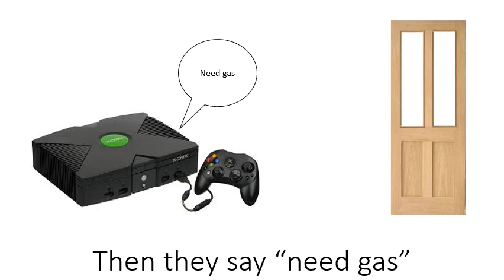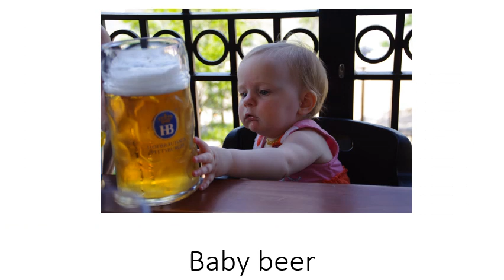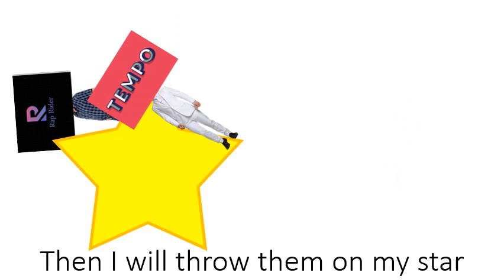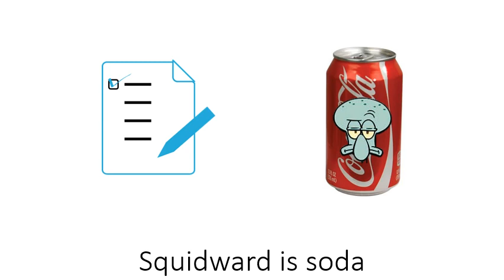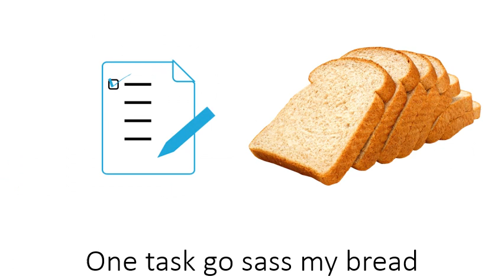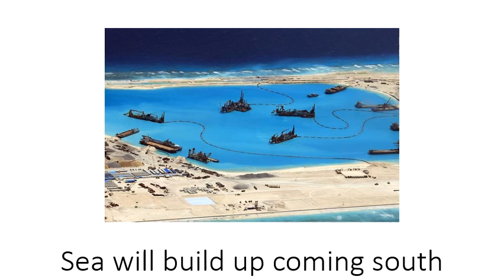Volver A Comenzar Misheard Lyrics